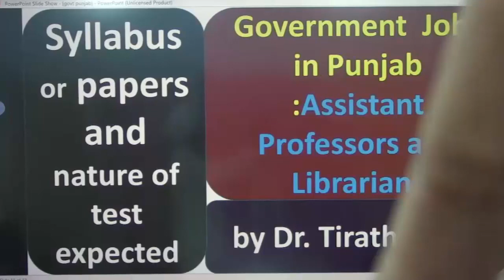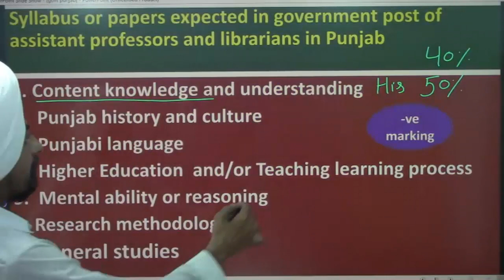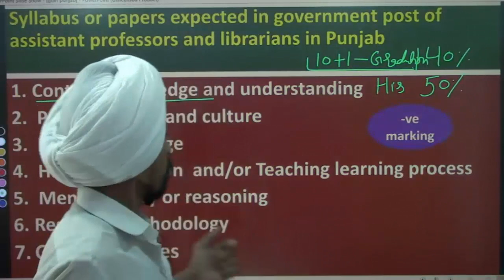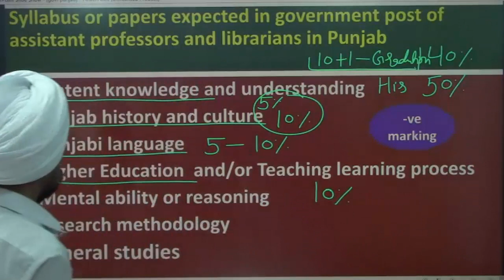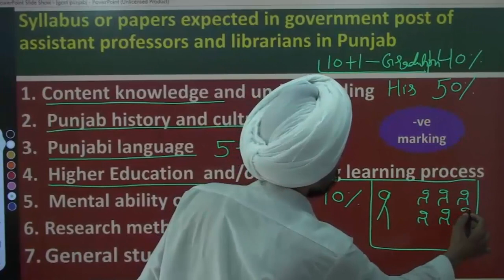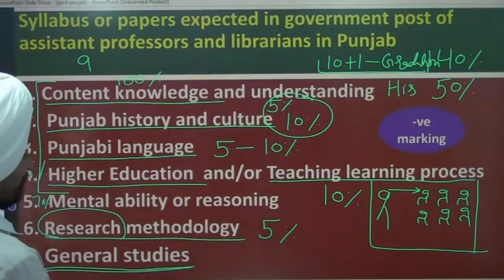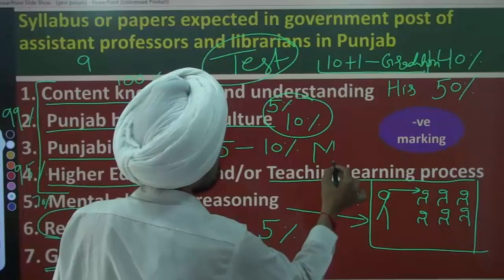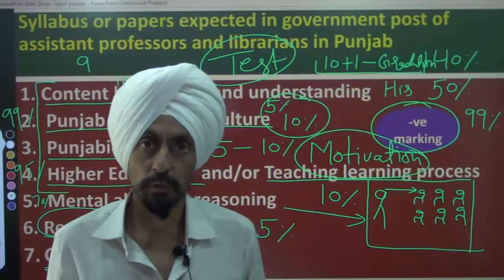Syllabus or papers and nature of test pattern expected l Govt jobs Punjab 2021 l by Dr. Tirath Singh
Syllabusorpapersandnatureoftestexampatternexpected DPIcollegesPunjab2021AssistantProfessorsandLibrarians#Dr.Tirath Singh#